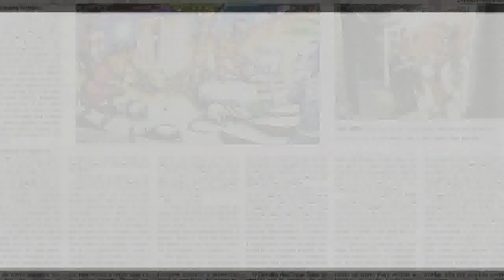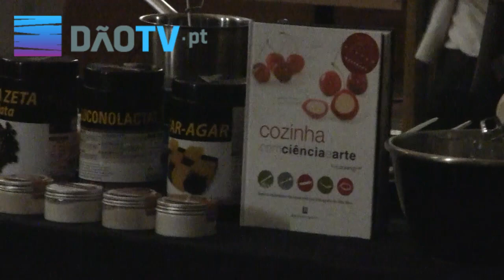Tondela -- EPT promove jornadas com workshops de cozinha molecular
A Escola Profissional de Tondela tem levado a cabo uma serie de jornadas dedicadas aos cursos que lecciona. Depois das jornadas de informática e de apoio psicossocial, desta vez teve lugar naquele estabelecimento de ensino as quartas jornadas do curso de restauração que incluíram workshops de cozinha molecular
Este é um fenómeno crescente que dá os primeiros passos em Portugal. A gastronomia molecular é um ramo da ciência dos alimentos nascido há cerca de 20 anos e que se centra nos fenómenos físicos e químicos que ocorrem quando se está a cozinhar.